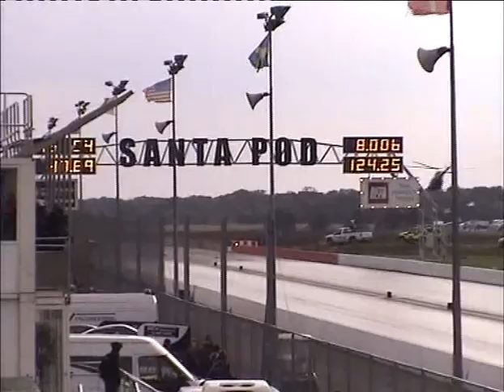Jean Dulamon Hits the Wall - Santa Pod European Finals 2015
Getting out of shape Jean clouts the wall after half track, the header pipes fall off and can be seen sliding across the track